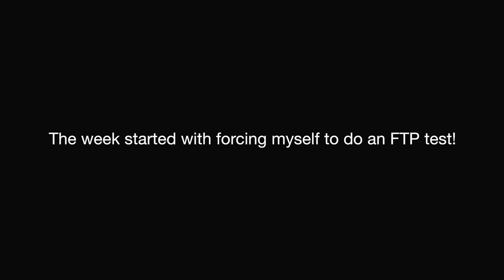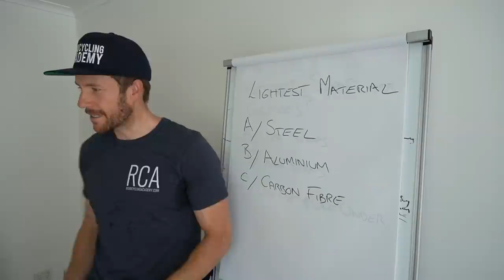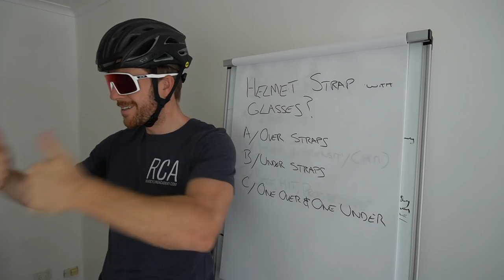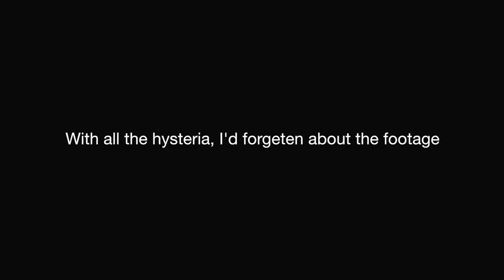A Random Cycling Vlog Looks Like this...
The lockdown has certainly changed the landscape of cycling for many of us. This Vlog series included. There's only so many Zwift and Indoor cycling videos I can do. So in the spirit of keeping this series alive, this is a random set of scenes - some cycling related, others not - is to gauge from you whether I should be keeping this Friday series alive for the time being.